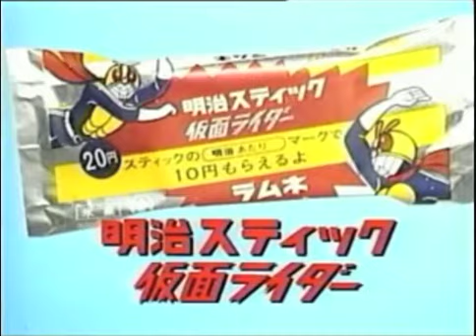Meiji Stick Ramune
Anybody can help me?
What's the brand and the product? Thanks!!!